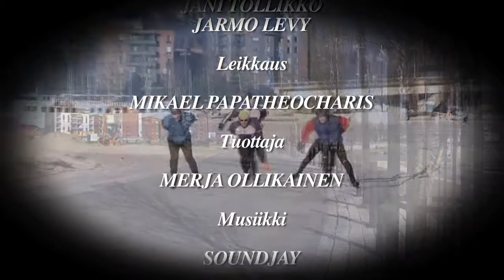Intona Liikkeelle - Urheiluseura Kensu